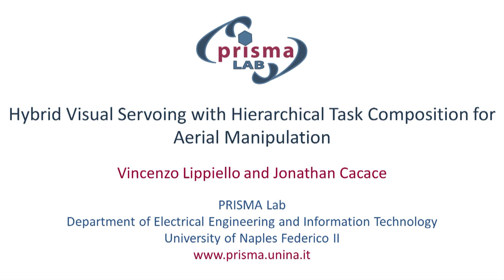Hybrid visual servoing with hierarchical task composition for aerial manipulation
Hybrid visual servoing with hierarchical task composition for aerial manipulation. Developed within the ARCAS project.